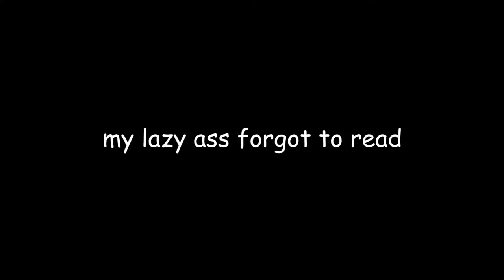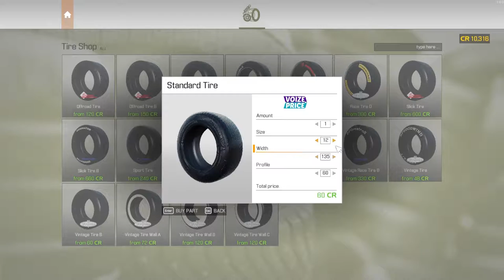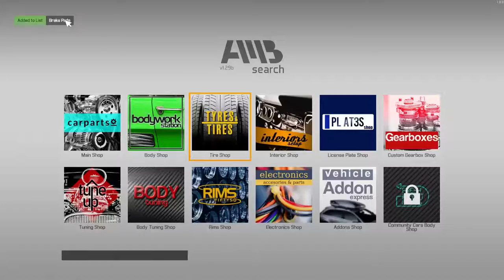FAILED YOUTUBE NOW IM WORKING AS A MECHANIC | I HAVE A DIPLOMA CERTIFICATE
Hey guys it's a me AlphaMagic I'm back with another maybe boring or maybe fun or maybe sad video. I have been having some casual mental breakdowns recently and I couldn't record or edit videos on time so that's why the delay.

Well, I'm back with a new video with more sass and spices in it, I think. the game is called a car mechanic simulator where you fix cars in the game and make them good as new. I had good fun playing the game so I recorded it and edited it, in a way. As I have a certificate in Automobile diploma I was able to fix up cars in the game easily, no cap.

if you are living in India or you want to learn the basics of fixing and repairing 4 wheelers then follow me on this journey on fixing cars and making money in this game.

If you have watched the whole video and want to see more then let me know down in the comments, ill make more videos on this game. but if you want me to see Minecraft videos instead then write it in the comments or you want to see other simulator games then again comment down below.

ALPHAMAGIC working on Lamborghini with no tools and with bad house building his Countach with no clue where the tire goes and I have Diploma Certificate to prove it